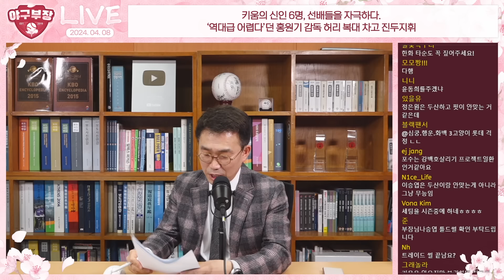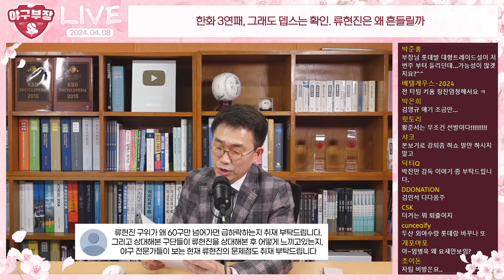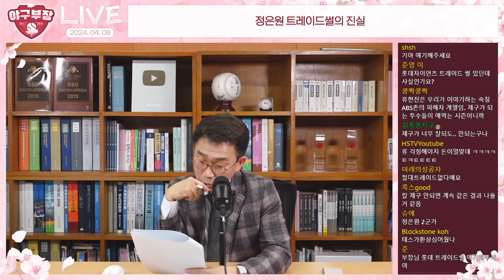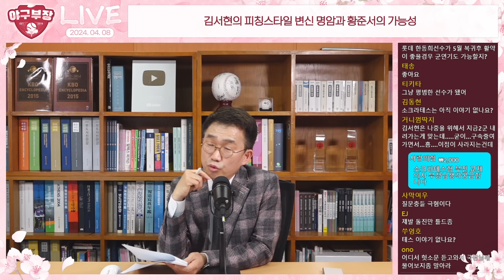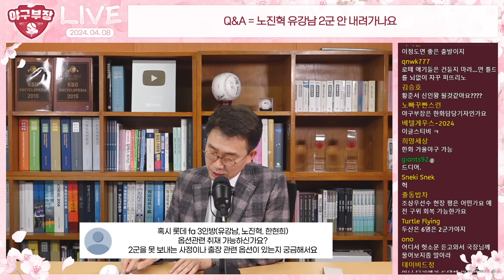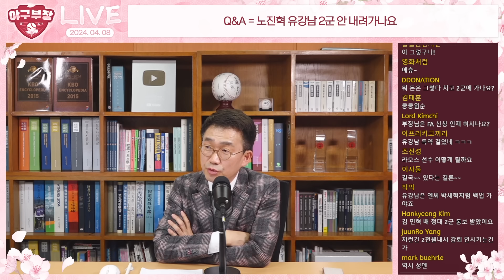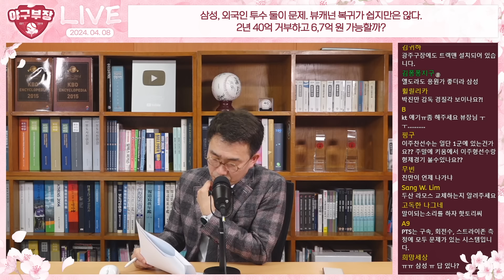[LIVE 하이라이트] NC&키움 질주/지명권 트레이드 활성화 가능성↑/2군가도 연봉보전특약 FA있다/김서현 구속 아쉬워(feat.황준서)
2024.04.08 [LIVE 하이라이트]